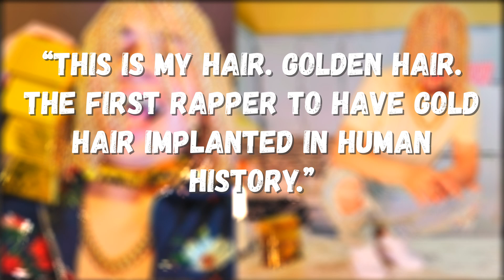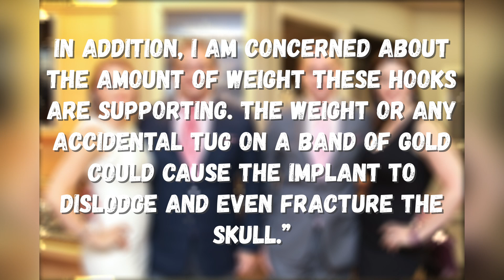RAPPER DAN SUR GETS GOLD CHAINS SURGICALLY IMPLANTED INTO HIS HEAD? Genius?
Mexican rapper Dan Sur has decided to surgically implant gold chains into his head. He wants to have gold dreads and claims he is the first rapper to ever impact gold chains into his head to replace his hair. Was this a smart move? Let's talk about it.